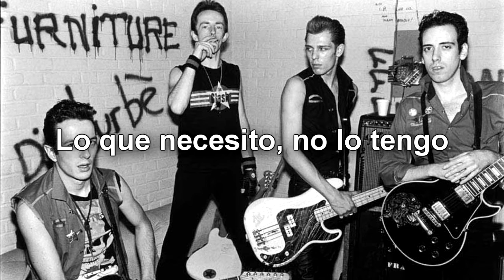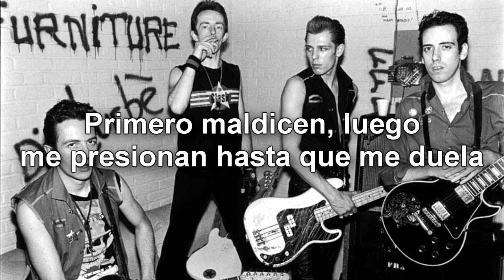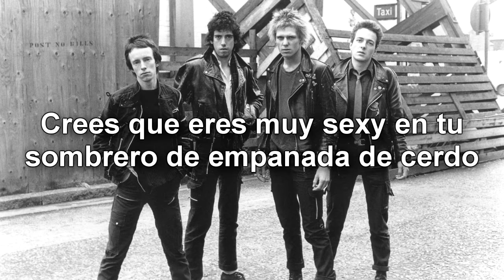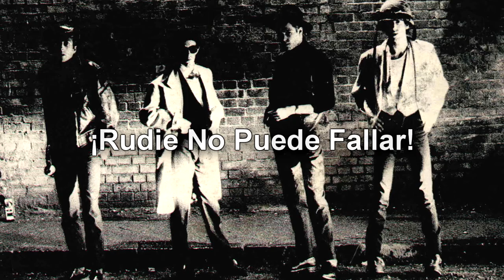The Clash - Rudie Can't Fail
En español c: